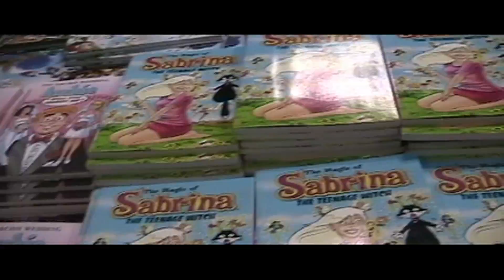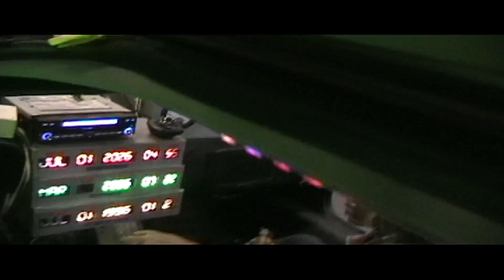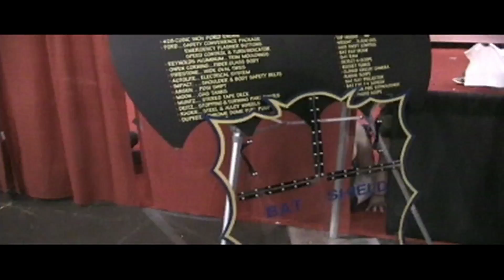Zoe and Xavi's Awesome Adventure, 2012 New York Comic Con, New York, NY, 12 October 2012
Zoe and Xavi's Awesome Adventure, 2012 New York Comic Con Interview, Javits Center, New York, NY, 12 October 2012